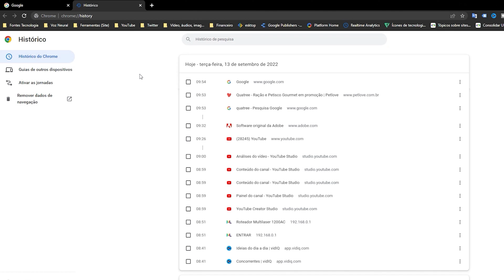COMO EXCLUIR HISTÓRICO DO YOUTUBE PELO CELULAR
Aprenda como excluir histórico do YouTube. Você sabia que o YouTube salva dois tipos de histórico?

O histórico de pesquisa e o histórico de visualização. Ou seja, ele salva todos ostermos que você pesquisou no YouTube e todos os vídeos que você assistiu.

Se você deseja limpar todo o histórico do YouTube de uma só vez ou remover pesquisas e vídeos específicos do histórico de exibição, assista o tutorial passo a passo e aprenda de uma vez por todas como deletar seu histórico do YouTube pelo celular.

CONTATO